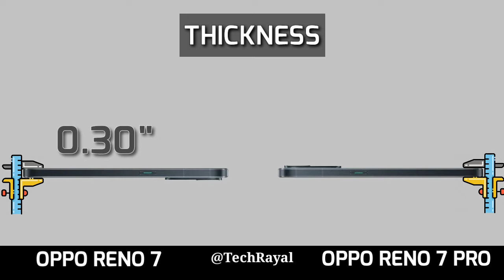OPPO Reno 7 vs OPPO Reno 7 Pro || Price || specification || full comparison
oppo reno 7 gaming,
oppo reno 7 5g hindi,
oppo reno 7 india price,
oppo,
reno,
reno 7,